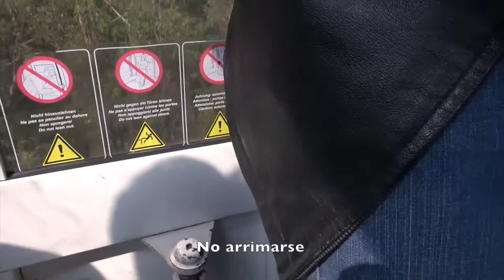Panecillo y Telefériqo | Quito